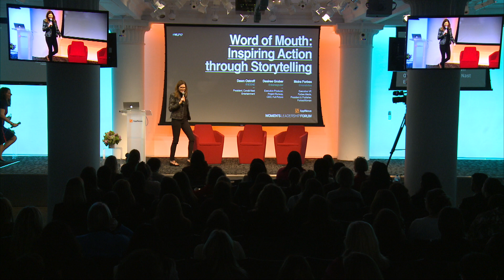Word of Mouth: Inspiring Action through Storytelling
Compelling stories have the capacity to launch ideas, change minds and transform industries. In this session, three of the world’s leading storytellers discuss what makes stories so powerful and outline how attendees can harness the power of storytelling to build their brands and progress in their careers.

Featuring:
Moira Forbes, Executive Vice President, Forbes Media, President and Publisher, ForbesWoman
Desiree Gruber, Executive Producer, Project Runway and CEO, Full Picture
Dawn Ostroff, President, Condé Nast Entertainment

This talk was part of the 2017 Women's Leadership Forum at AppNexus.